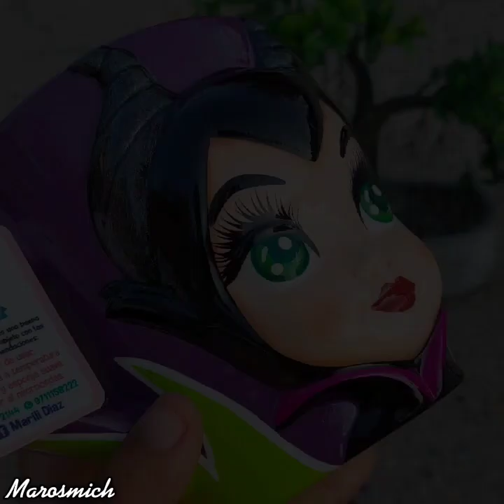Story time "Los perros de mi abuelo" | pintando taza de Maléfica